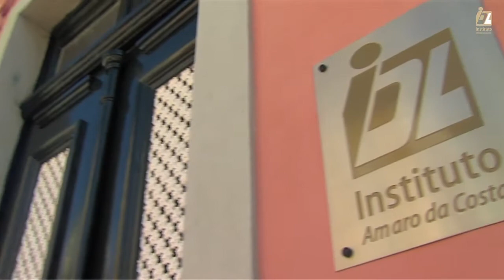à mesa do IDL com Rui Ramos 11/12/2014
Rui Ramos foi o convidado especial para a sessão de Dezembro de À mesa do IDL, mais um almoço debate muito concorrido sobre “A Direita e a Democracia” em Portugal.